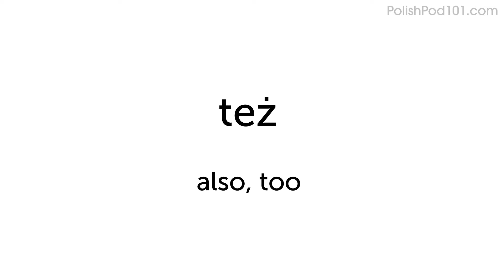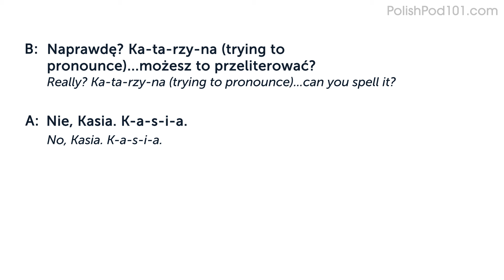to Talk About Your Workplace in Polish | Daily Conversations #2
Click here to test your Polish right now and check how good is your Polish.
Dive deeper into the topic covered in this video lesson and gain a deeper understanding of Polish grammar, vocabulary, and culture. Start your learning journey today and become a fluent speaker in no time!

You will listen to a daily Polish conversations, with Polish phrases that you must know if you're a Polish for everyday life learner. This is THE place to start if you want to learn the Polish language, and improve both your listening and speaking skills.

In this video, you will learn how to use ordinal numbers for numbers 10 and above.